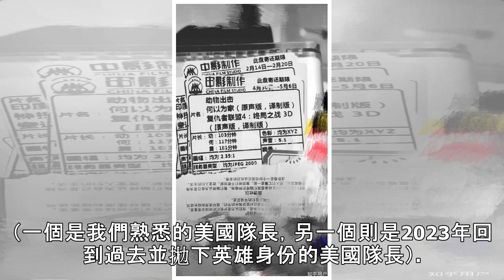復仇者結局早有伏筆？她這句騙了觀眾